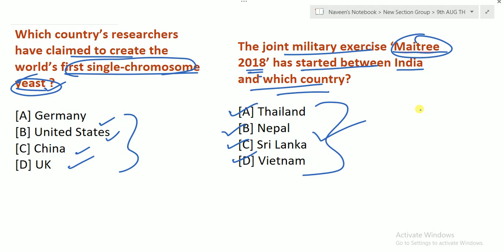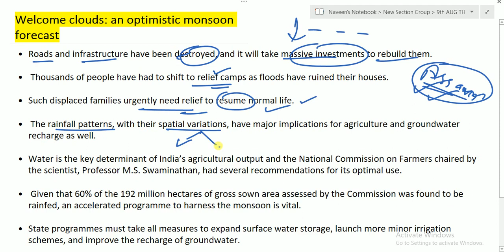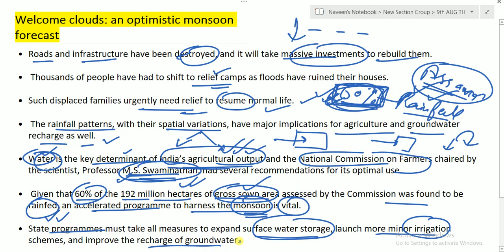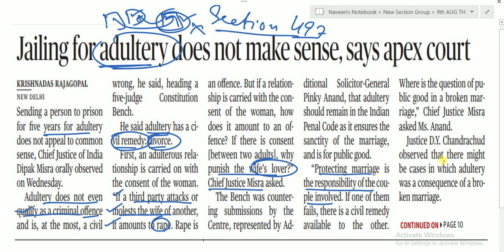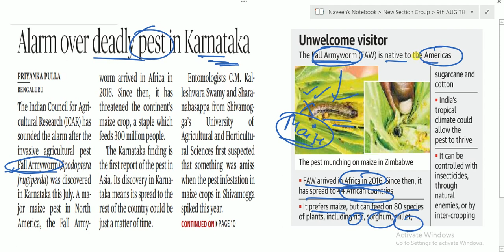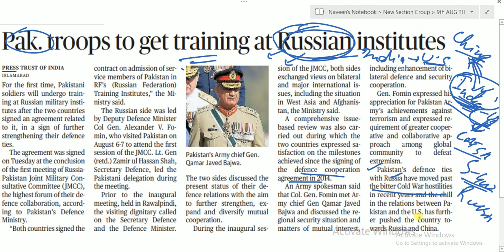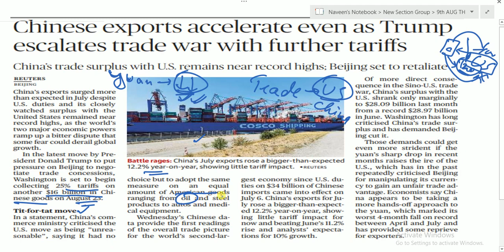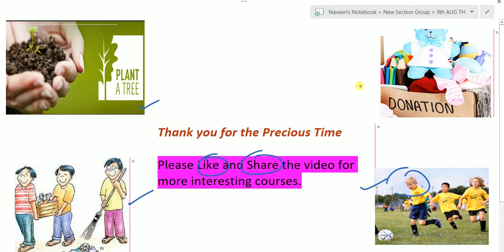9 AUGUST 2018 - The Hindu Editorial News Paper Analysis - [UPSC/SSC/IBPS] by Naveen Yadav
A Motivational Quote/Story,
G.S Question,
Map of Saudi Arabia
The Hindu Editorial discussion,
Current affair questions and answer.